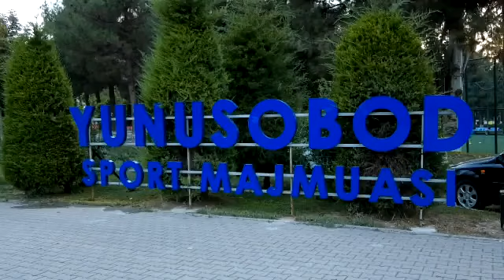Шотокан карате-до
АНОНС!!!

Ўзбекистон тарихида илк бор!!!

8,9 ва 10 сентябр кунлари Тошкентда "Шотокан карате-До" спорт тури бўйича жахон чемпионати бўлиб ўтади...

Ушбу беллашувда 32 та давлатдан 3000  нафарга яқин ёшлар беллашади.
Ўзбекистонлик ёш спортчиларимизга омад ёр бўлсин!